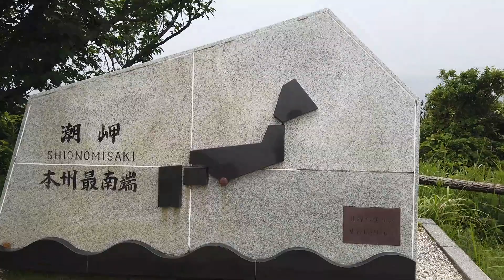2020.06.06 和歌山県串本町潮岬 本州最南端の碑 The Southernmost Point of Japan's Main Island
2020年6月6日に 和歌山県串本町潮岬の 本州最南端の碑 (ほんしゅうさいなんたんのひ) を訪れました。
The Southernmost Point of Japan's Main Island in Kushimoto Town, Wakayama Pref.